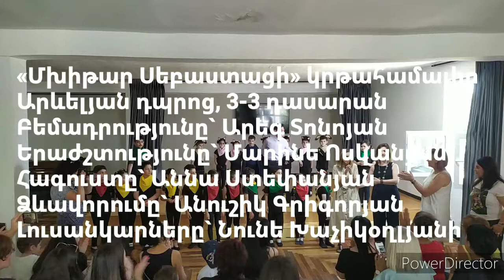«Շունն ու կատուն» ներկայացում